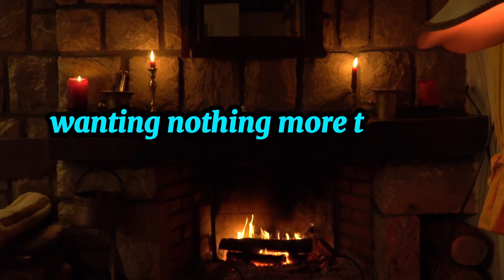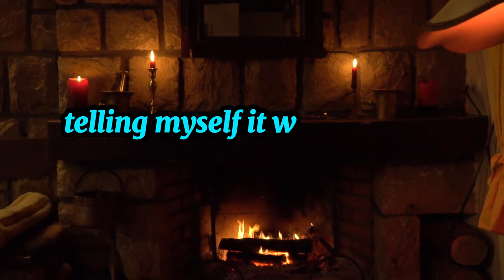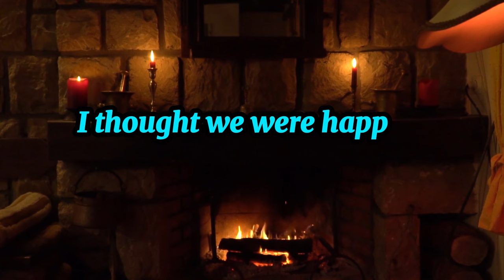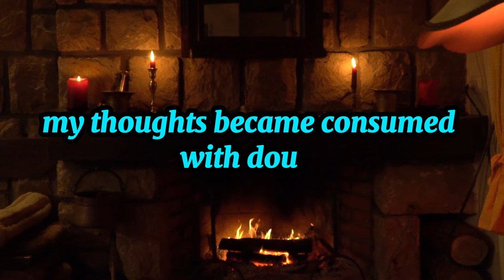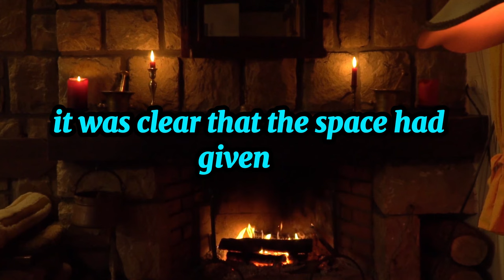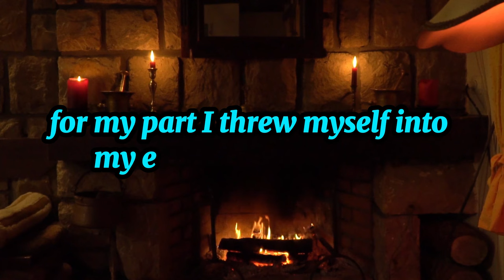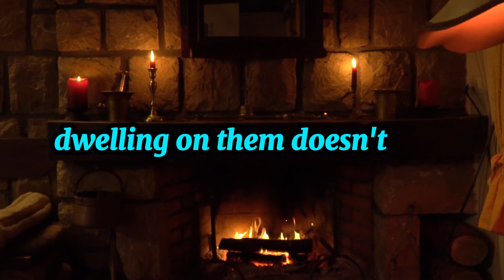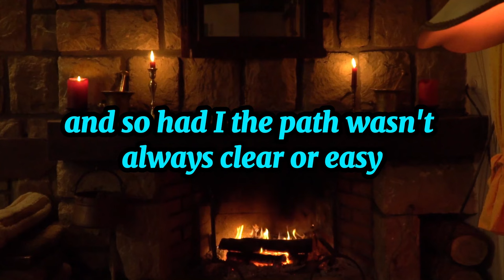True Cheating Stories! Caught in the Act: The Shocking Moment a Cheating Wife Betrays Her Husband!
Welcome to our deep dive into the world of secrets and lies in marriage. Today, we uncover the harrowing tale of a wife's infidelity that shattered a family. This video explores the emotional aftermath and the signs that were missed along the way. We delve into the psychological impact of betrayal and how it spirals out of control, affecting everyone involved.
From the initial spark of an affair to the devastating consequences, join us as we uncover the truth behind marital betrayal. Our discussion is based on real-life events that highlight the fragility of trust and the pain of unfaithfulness.
Your engagement helps us bring more of these important stories to light.